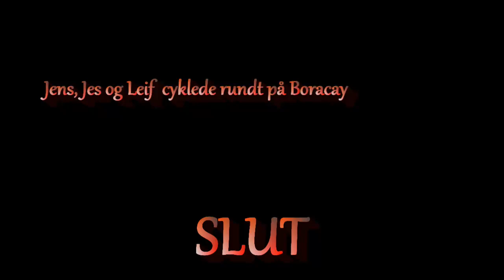BIKING THE NEW BORACAY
Touring around Boracay New Man Road